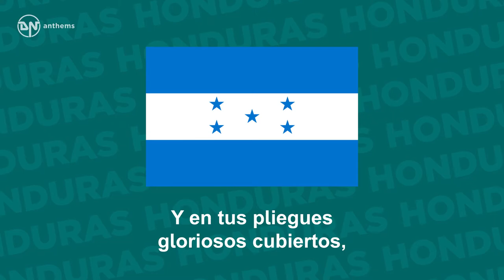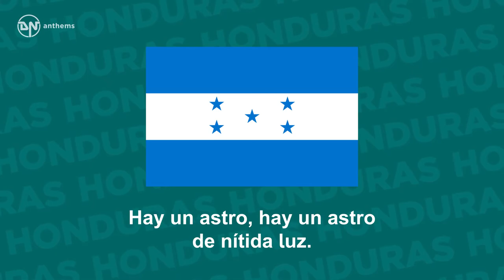National Anthem of Honduras Himno Nacional de Honduras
The national anthem of the Republic of Honduras. Lyrics in Spanish: Tu bandera, tu bandera es un lampo de cielo Por un bloque, por un bloque de nieve cruzado; Y se ven en su fondo sagrado Cinco estrellas de pálido azul; En tu emblema, que un mar rumoroso Con sus ondas bravías escuda, De un volcán, de un volcán tras la cima desnuda Hay un astro, hay un astro de nítida luz. Por guardar ese emblema divino, Marcharemos Oh! Patria a la muerte, Generosa será nuestra suerte, Si morimos pensando en tu amor. Defendiendo tu santa bandera Y en tus pliegues gloriosos cubiertos, Serán muchos, Honduras tus muertos, Pero todos caerán con honor. Tu bandera, tu bandera es un lampo de cielo Por un bloque, por un bloque de nieve cruzado; Y se ven en su fondo sagrado Cinco estrellas de pálido azul; En tu emblema, que un mar rumoroso Con sus ondas bravías escuda, De un volcán, de un volcán tras la cima desnuda Hay un astro, hay un astro de nítida luz. English Translation: Your flag is a splendour of sky Crossed with a band of snow; And there can be seen, in its sacred depths, Five pale blue stars. In your emblem, which a rough sea With its wild waves protects, Behind the bare summit of a volcano, A star brightly shines. To guard this sacred emblem We shall march, oh fatherland, to our death; Our death will be honoured If we die thinking of your love. Having defended your holy flag, And shrouded in its glorious folds, Many, Honduras, shall die for you, But shall fall in honour. Your flag is a splendour of sky Crossed with a band of snow; And there can be seen, in its sacred depths, Five pale blue stars. In your emblem, which a rough sea With its wild waves protects, Behind the bare summit of a volcano, A star brightly shines.